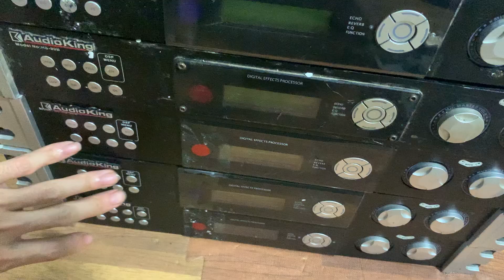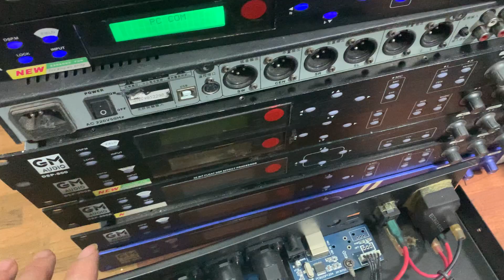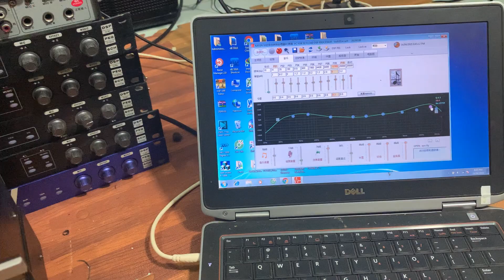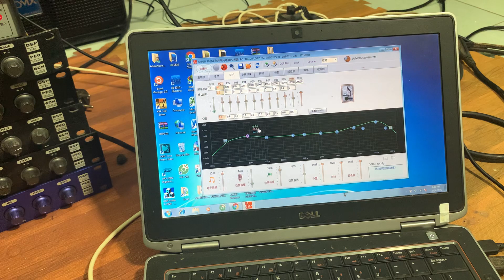Vang số bình dân e còn nhiều nhá ae Lh 0398192198